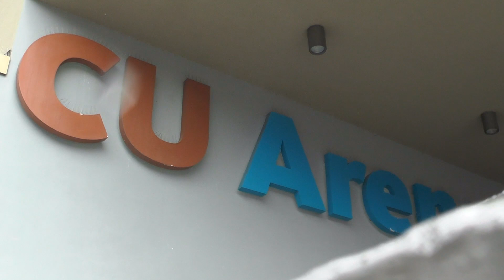HSV-Panthers dominieren vor Bundesliga-Start I HSV Panthers - Futsal Panthers Köln (Testspiel)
Testspiel (22.08.21)
Torspektakel vor Bundesliga-Start

Tore:
0:1 Philipp Abdullahi
1:1 Michael Meyer
2:1 Mohamed Labiadh
3:1 Michael Meyer
4:1 Finn Hanke
5:1 Mohamed Labiadh
6:1 Michael Meyer

Kader HSV-Panthers:

13 Yalcin Ceylani, 16 Bünjamin Bulanik, 5 Mohamed Labiadh, 7 Michael Meyer, 11 Deniz Öztürk, 23 Juri Jeremejev, 25 Finn Fabian Hanke, 29 Ian
Prescott Chaus, 45 Komeil Heideri, Sid Ziskin, 20 Nikola Stankovic

Kader Futsal Panthers Köln:

1 Clerton Kunzler, 2 Michael Gebhardt, 3 Christiano Pinto, 5 Mamadou Barry, 6 Chian Acar, 8 Christoph Rüschenpöhler, 10 Philipp Abdullahi, 11 Jan Backhaus, 14 Jilo Hirosawa, 25 Kevin Reifenrath

Produktion: Julius Opaschowski
Kommentator: Julian-Luca Schäfer